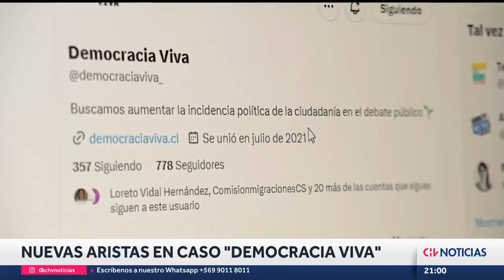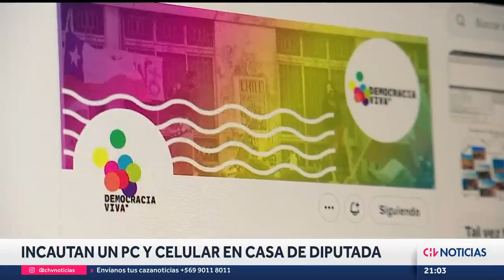NUEVOS DETALLES en caso Democracia Viva: Fue receptora de aportes para la campaña del Apruebo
Siguen las aristas por el polémico caso de la Fundación Democracia Viva. Hoy se conoció que la organización fue receptora de aportes en la campaña del Apruebo, todo mientras en Antofagasta el Ministro de Vivienda Carlos Montes entregó a la fiscalía 3 archivadores con antecedentes sobre los millonarios convenios. Anoche fue allanado el domicilio de la Diputada Catalina Pérez

Periodista: José Alejandro Aristimuño